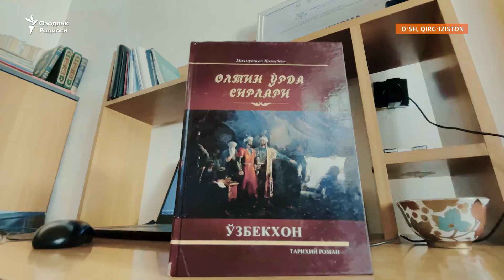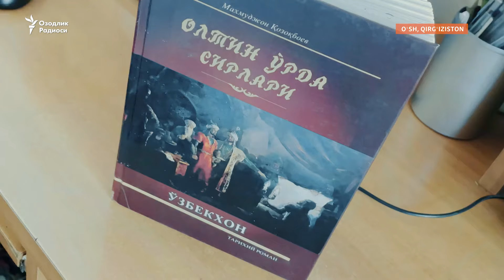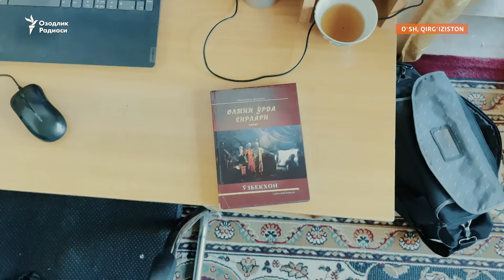“Oltin O’rda sirlari – O’zbekxon”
Toshkentda “Oltin O’rda sirlari: O’zbekxon” tarixiy romani chop etildi. Uning muallifi, qirg’izistonlik yozuvchi Mahmudjon Qozoqboyevning aytishicha, o’tgan asrda tarixchilar O’zbekxon haqida ko’p yozishmagan, chunki Moskva ruxsat bermagan. Hamkorimiz “Ozodlik” lavhasi.